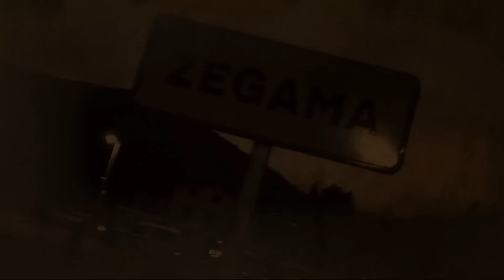T02E10 KANGAS MOUNTAIN + MARCOS VILLAMUERA + SKYRUNNING | FIND YOUR EVEREST PODCAST BY Javi Ordieres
T02E10 KANGAS MOUNTAIN + MARCOS VILLAMUERA + SKYRUNNING EN ACANTILADOS DEL NORTE | FIND YOUR EVEREST PODCAST BY Javi Ordieres

En este décimo episodio de la segunda temporada del Find Your Everest Podcast by Javi Ordieres:
- Damos la exclusiva, de que pasaremos a tener dos episodios semanales del Find Your Everest Podcast. A partir de esta semana, tendremos programa los Martes y los Jueves.
- Muchísimas gracias, ya que Febrero ha sido un mes récord de audiencia y nos habéis hecho líderes absolutos en Trail Running en España.
- Tenemos de invitado a Marcos Villamuera, el ganador de la Kangas Mountain con un futuro tremendamente prometedor. Este es el instagram de Marcos
- Analizamos también los resultados de Acantilados del Norte y de las 100 millas de Bandoleros.
- Recordamos que esta semana son los últimos días para inscribiros en la Carrera Vertical de Llampaces Vertical
- Además, informamos de la apertura de inscripciones del Trail Solidario Valle de Lantero

En “Que dicen los Pros” hablamos sobre la curiosa estrategia de Oihana Azkorbebeitia en la Kangas, y de Julia Font en Acantilados del Norte.

En cuanto a la pregunta de la semana, analizamos vuestras respuestas con  “Cagadas con el material en carrera" y pasamos buenas risas con la siguiente “Anécdotas ropa sucia".

Cerramos el programa con el Diccionario del Trail, con el rosco de Pasapalabra del Trail.

ESPERO QUE OS GUSTE EL PROGRAMA QUE HEMOS PREPARADO!

Ya sabéis que podéis apoyarnos, visitando nuestra tienda online de Trail Running